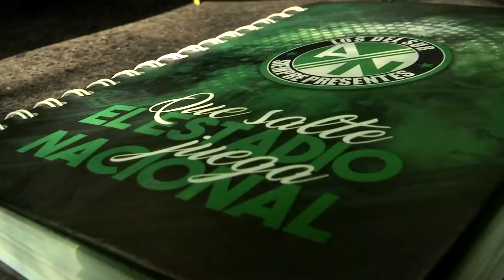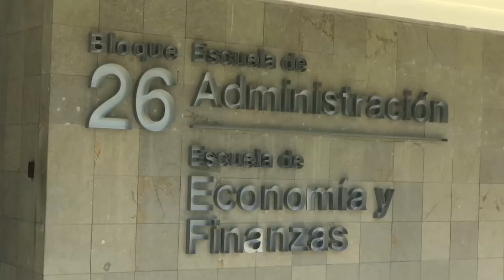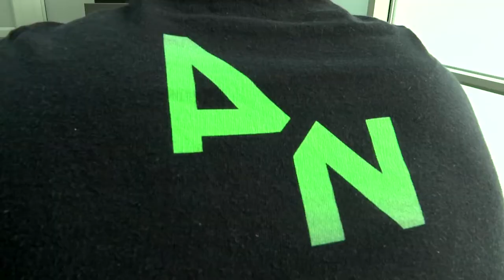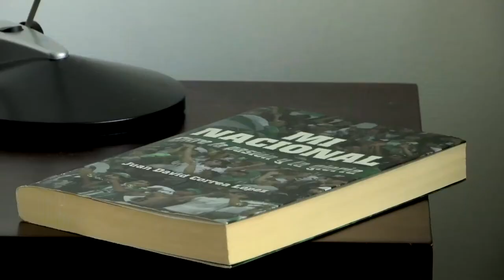Capítulo 1 Felipe LDS [Del Barrio a la Cancha 2017] Telemedellín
Historias de vida cotidianas que ocurren en la cuadra de tu barrio; historias de superación y transformación donde el entorno deportivo impacta en la cultura, la convivencia, la educación y el desarrollo de cada comuna de Medellín.